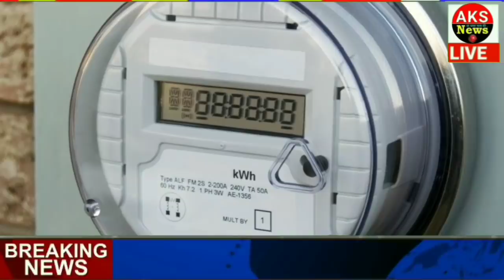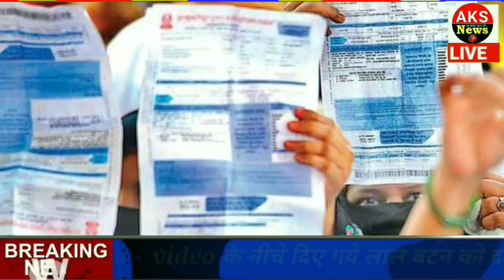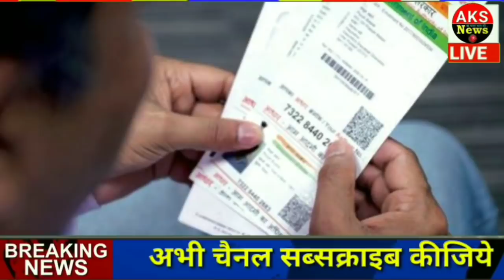आज के मुख्य समाचार, बड़ी खबरें, 28 अक्टूबर 2020, jio, gas, gold rate, petrol, 28 October 2020, news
आज के मुख्य समाचार, बड़ी खबरें,मौसम समाचार,PM Modi News,Jio,Gas,Gold Rate,Petrol,Bank

Today Breaking News ! आज के मुख्य समाचार बड़ी खबरें, PM Modi,PF, Bank, SBI ATM,CAB

Nonstop News | आज की ताजा ख़बरें | News Headlines |2020 | Fatafat khabren